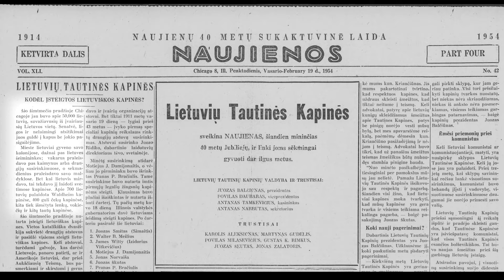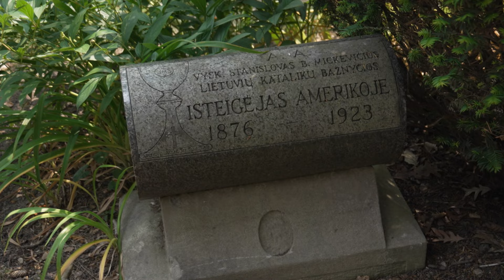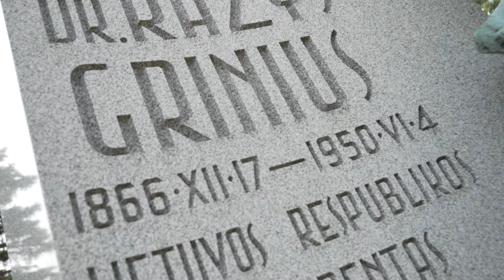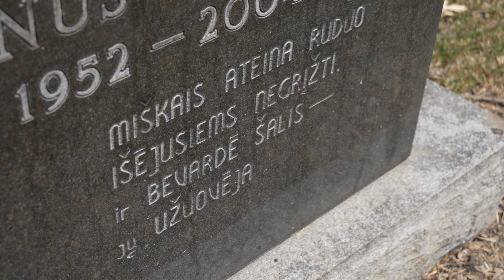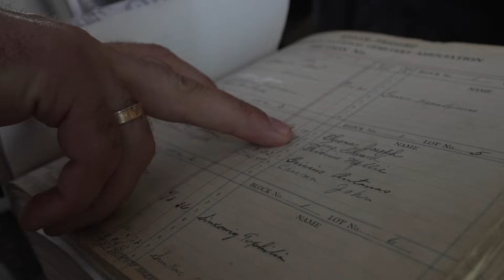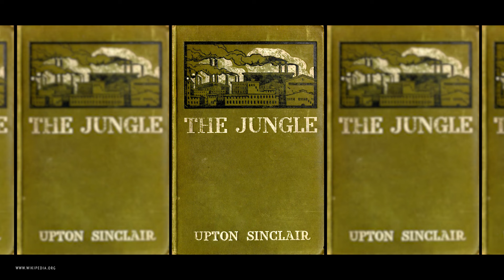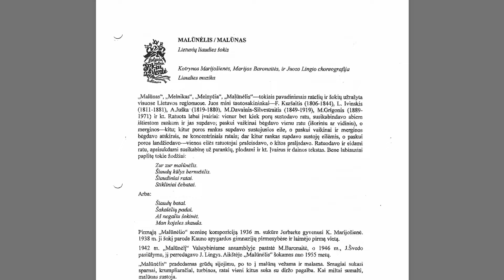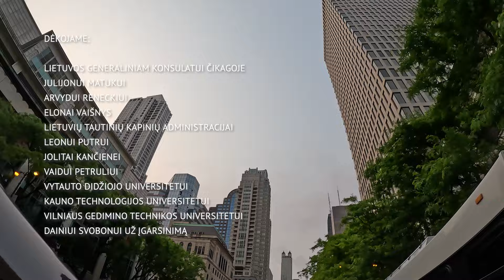Stop juosta (nr. 184). Lietuvių Tautinės kapinės, Čikagos skerdykla ir Elonos Vaišnys dienoraščiai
Stop juostos maršrutu keliaujame šeštadieniais 19:00 per LRT Plius!

🎞Lietuviai jėzuitai į Ameriką atvyko XX a. viduryje. Šiandien čia veikia jaunimo centras, lituanistinė mokykla, lituanistikos tyrimų ir studijų centras, archyvas ir Čiurlionio galerija.
🎞,,Šeštadieninę lituanistinę mokyklą pradedama lankyti nuo darželio iki 9- os klasės.  Vaikai mokosi lietuvių kalbos, literatūros, Lietuvos istorijos ir geografijos, išeivijos istorijos, iškalbos meno, taip pat tautinių šokių ir tautodailės” , - pasakoja V. Rupšienė.
🎞,,Į jaunimo centre įsikūrusį lituanistikos tyrimo centro muziejų ateina ne tik trečios, bet ir penktos kartos lietuviai, jau nemokantys kalbos, bet norintys sužinoti apie savo šaknis” , - kalba lituanistikos tyrimo ir studijų centro tarybos pirmininkas Robertas Vitas.
🎞Broliai marijonai rūpinosi spauda, laikraščių ir knygų leidyba. ,,Draugas” - ilgiausiai be pertraukos išeivijoje leidžiamas lietuvių laikraštis.
🎞„Draugo“ redakcijoje būstinėje susitinkame su chorvedžiu Dariumi Polikaičiu, kurio visa šeima ne tik muzikuoja, bet yra lietuvybės puoselėtojai. Kokios yra 5 dainos, kurias privalo žinoti kiekvienas lietuvis..?

Laida kuriama dalinai finansuojant Lietuvos kultūros tarybai, patronuojant Lietuvos nacionalinės Unesco komisijos sekretoriatui.